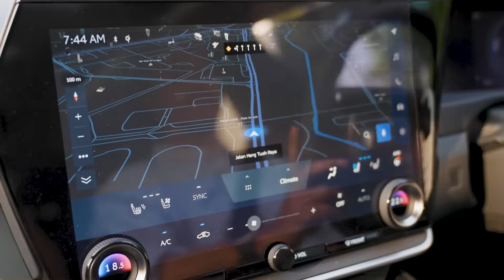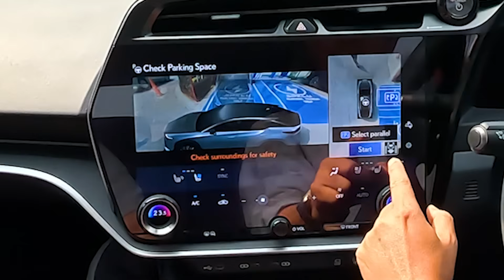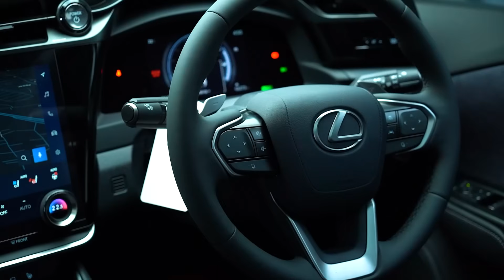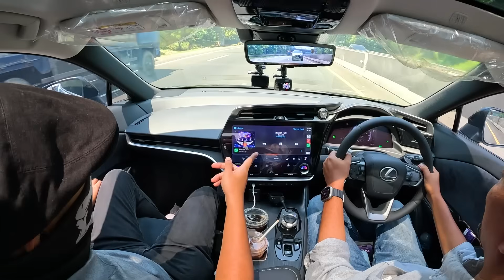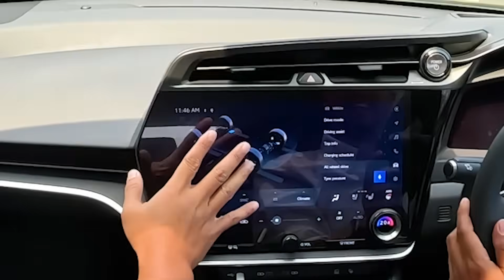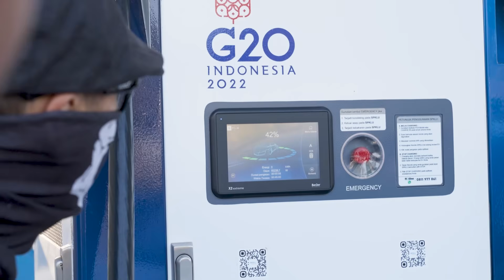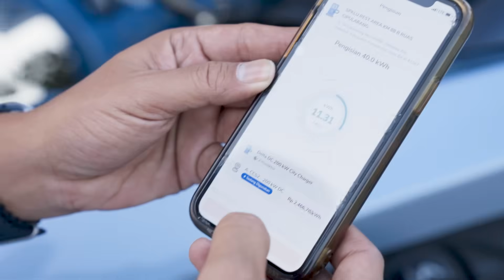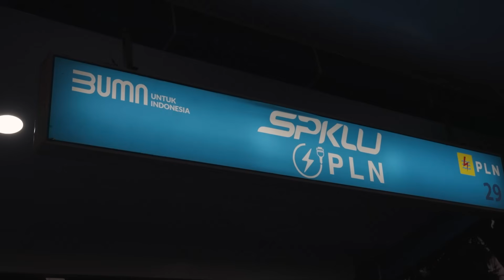SAYA BALAS "CULIK" OM MOBI KELUAR KOTA PAKAI LEXUS RZ 450e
Saya ajak Anda menculik Om Mobi dengan electric vehicle yang canggih dan ganteng dari Lexus, yaitu RZ 450e. Sekaligus mencari tahu seberapa valuable mobil ini untuk dimiliki.